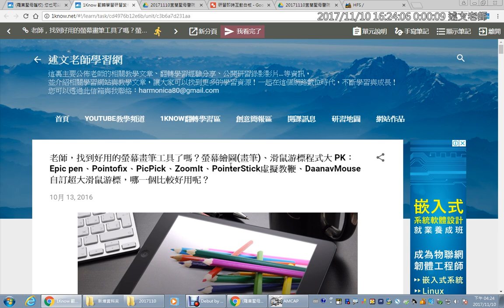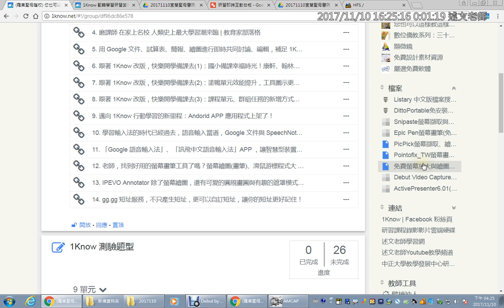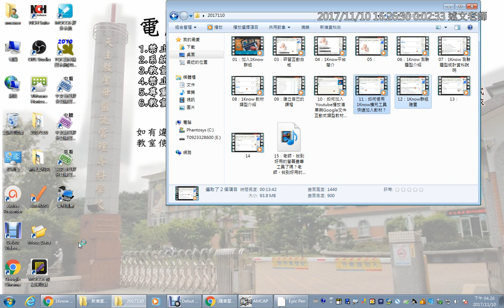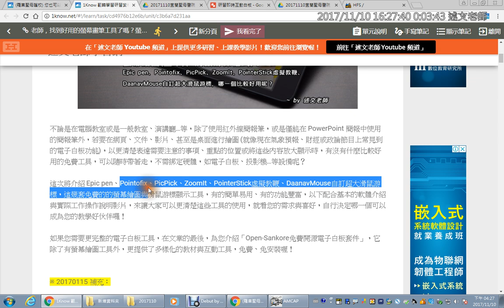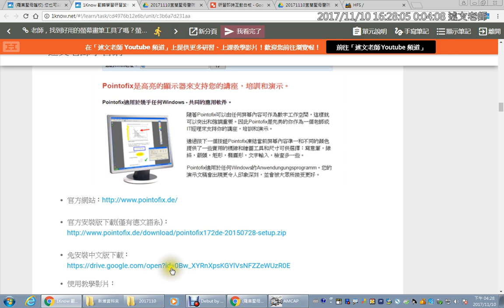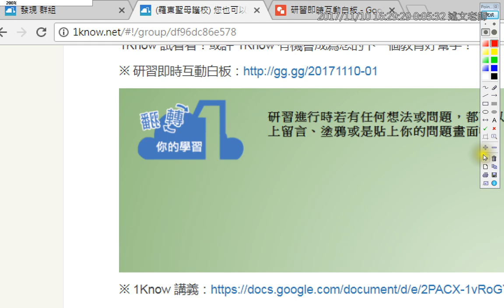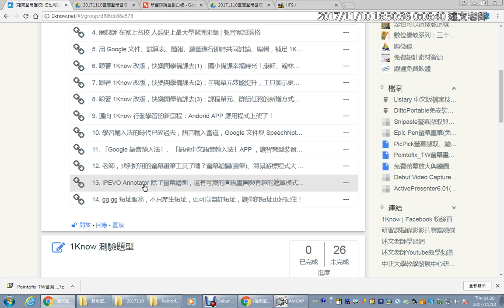15：老師，找到好用的螢幕畫筆工具了嗎？老師，找到好用的螢幕畫筆工具了嗎？